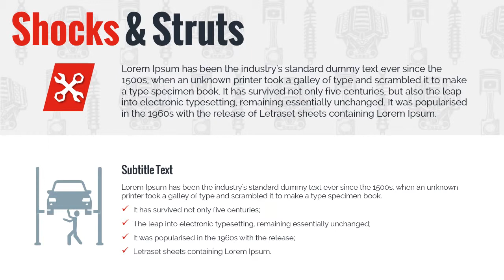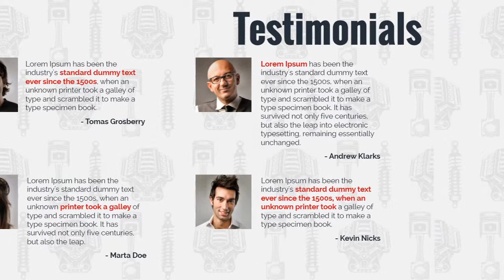PowerPoint Video Template - Auto or Tire Service - Reseller Rights Included - Local Marketing Tool